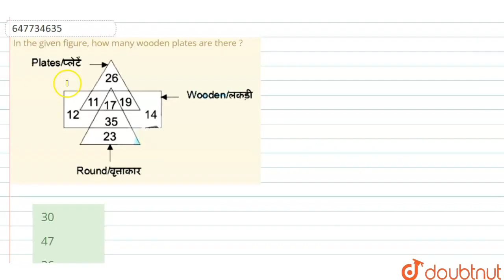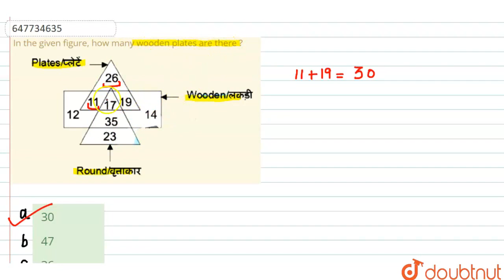In the given figure, how many wooden plates are there ? | CLASS 14 | SSC CPO PREVIOUS YEAR PAPER...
In the given figure, how many wooden plates are there ?
Class: 14
Subject: REASONING
Chapter: SSC CPO PREVIOUS YEAR PAPER 04 JULY 2017 (SHIFT-2)
Board:GOVT

👉 Have Any Query? Ask Us.